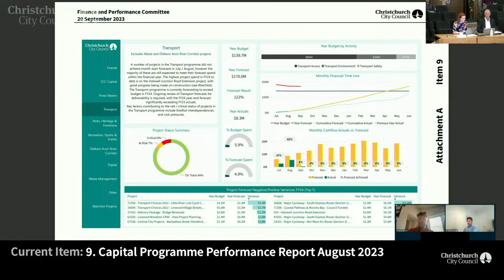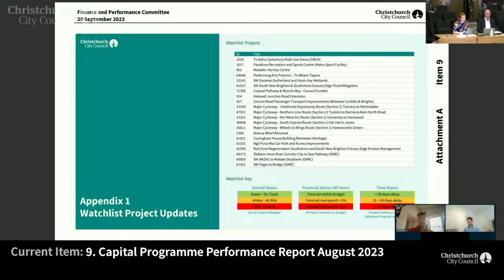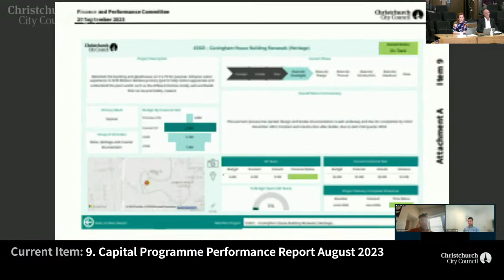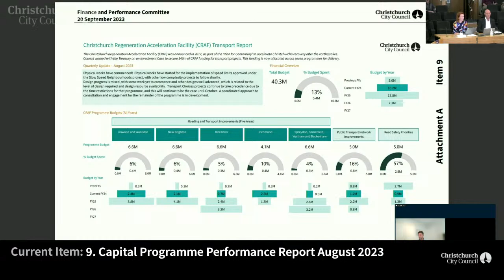20.09.23 - Item 9 & 10 - Capital Programme Performance Report August 2023, Resolution to Exclude the